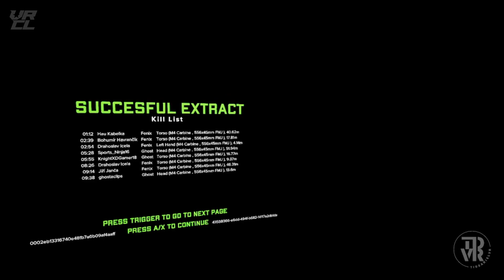Ghost of Tabor #054 con VRChile - Injustificable